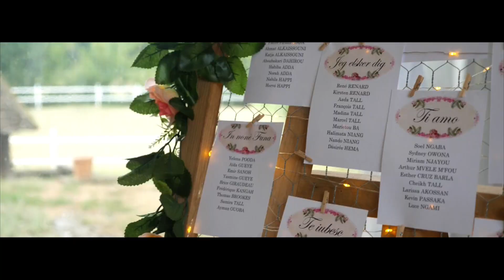Mariage De Leïla & Bernard "God's Plan" Film by ⚡️STUDIO DREAM⚡️2019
Dans une vie, il y a des moments importants qui méritent d'être immortalisés.

STUDIO DREAM vous propose ses services afin de ne jamais oublier ces événements exceptionnels comme : le mariage, la naissance, le baptême, la communion, qui sont des étapes importantes de la vie de votre famille.

Nous nous déplaçons sur toute la France et une partie de l'Europe nous vous accueillons du lundi au vendredi dans notre laboratoire professionnel où nous vous conseillerons et vous orienterons pour choisir le forfait adapté à votre budget.

Instagram : StudioDreamWedding Snapchat : kremissaddison ⎜Facebook : Studio Dream Production